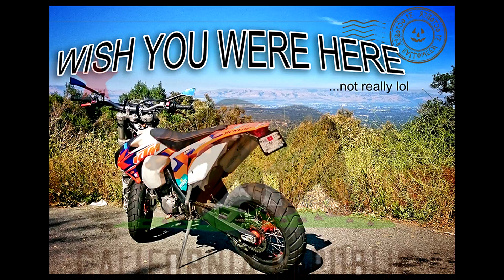Favorite road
So lets take a quick ride out to one of my favorite roads here in the Bay for Motovlog.com's Grumpy Bear challenge August16

Shout out to last months winner Viper1350 check out his channel below!